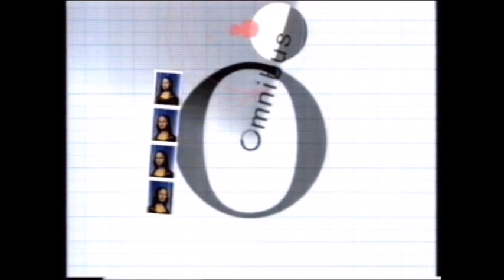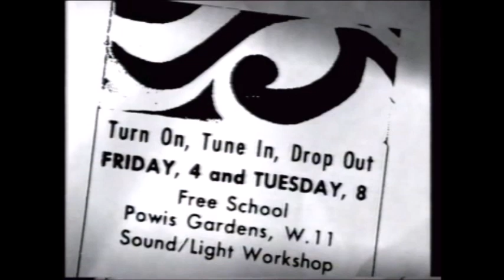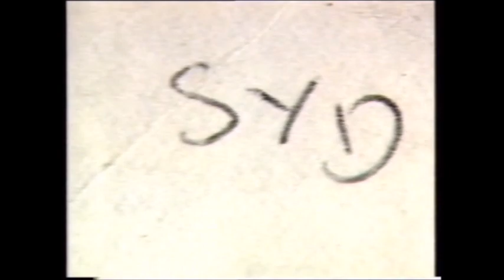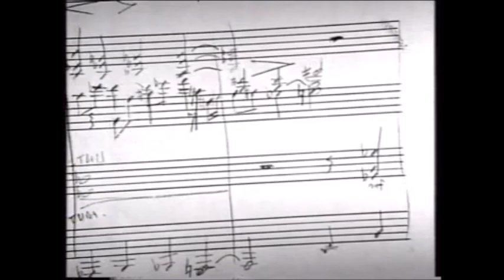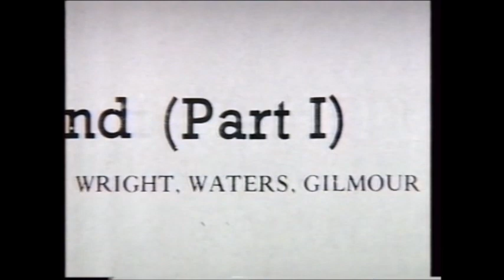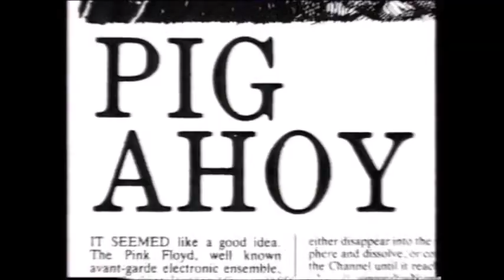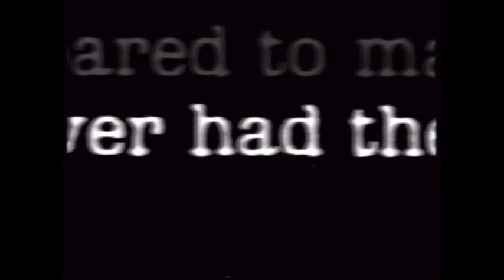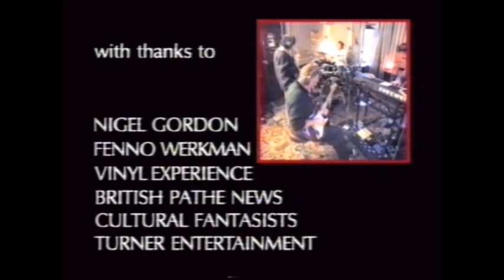Syd Barrett Have You Got It Yet part 12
Thanks to all the generous tapers, torrenters and seeders out there

Please also buy the bands offical stuff and support them etc.